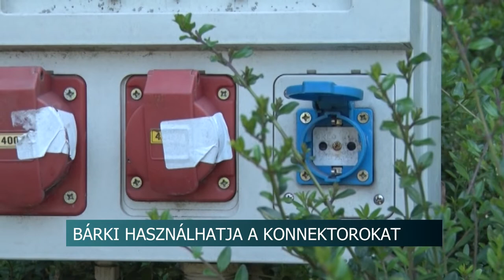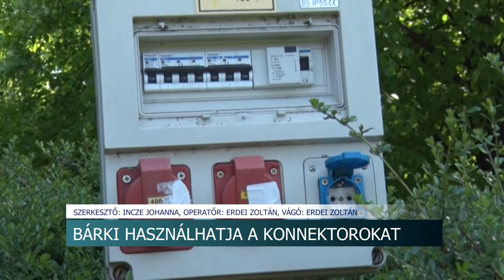Bárki, engedély nélkül használhatja a Szekszárdon a kihelyezett áramdobozokat 20200504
Elsőre talán hihetetlen, de rendeltetésszerűen bárki, engedély nélkül használhatja a Szekszárd több forgalmas pontján is kihelyezett áramdobozokat – ezt mondja a Városfejlesztési és Üzemeltetési Igazgatóság energetikusa. Tíznél is több ilyen csatlakozó van a megyeközponton belül. Az áramdobozok telepítésére azért volt szükség, hogy nagyobb rendezvények idején megkönnyítse a hangosítók és árusok munkáját.